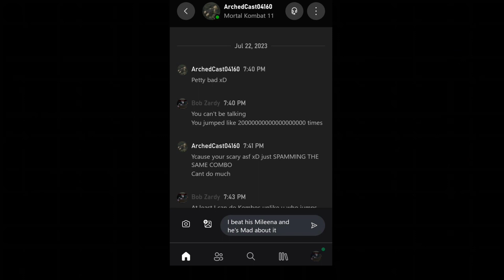Toxic Match in mk11